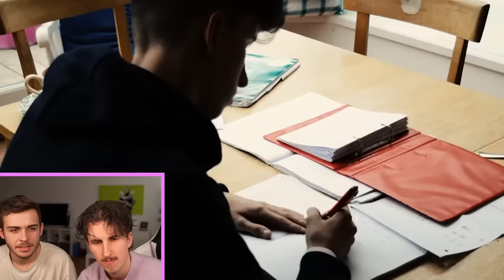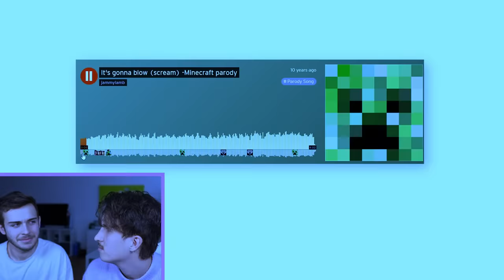My Old Videos are HORRENDOUSLY Cringey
I invited George along to watch some of the videos I made as a prepubescent teen, this one might hurt your ears slightly. Want us to react to more?